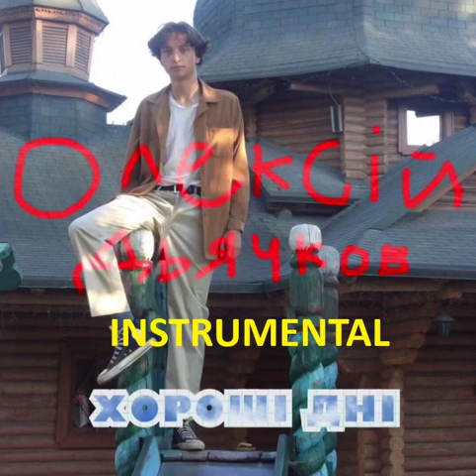АТБ (Instrumental, unofficial)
This is an unofficial instrumental version of the album "Choroshi dni" by artist Oleksiy Dyachkov from a fan of Oleksiy Dyachkov
To remove vocals from songs, I used vocal removal services that use artificial intelligence.